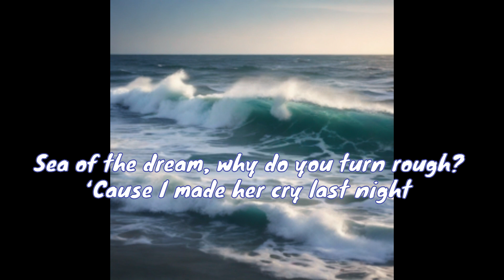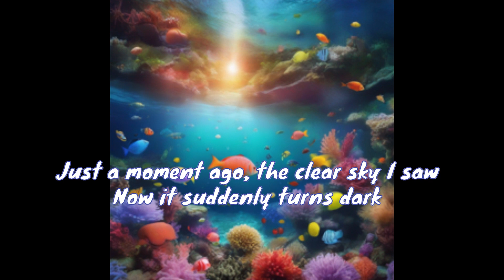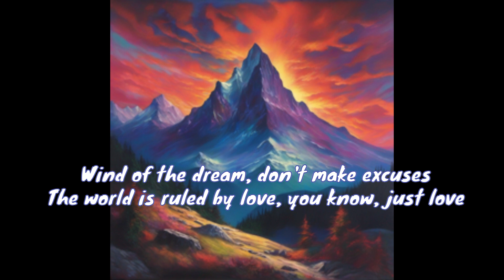[Make a song with Suno AI and have it sing] Love is Ruler suno Lyrics: Tetsu Onozawa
I used Suno AI to compose and do the vocals based on my original lyrics 😊💖🍎🍁🍊🍠☕⛄🎄🎤🎵
Here is the original song I made🌈Which one do you like? 🌈

[Verse 1]
Just a moment ago, on the calm sea I gazed
Suddenly, the waves started to rise
Just a moment ago, the gentle waves I saw
Now they assail me, for some reason unknown

[Pre-Chorus]
Why, all of a sudden?

[Chorus 1]
Sea of the dream, why do you turn rough?
‘Cause I made her cry last night
Sea of the dream, why do you get angry?
‘Cause I parted ways with her

[Post-Chorus]
Sea of the dream, don't whine, the boy
The world is ruled by love, you know, just love

[Verse 2]
Just a moment ago, on the beautiful mountain
Suddenly, clouds started to form
Just a moment ago, the clear sky I saw
Now it suddenly turns dark

[Chorus 2]
Wind of the dream, why do you howl?
Wind of the dream, why do you get angry?

[Post-Chorus]
Wind of the dream, don't make excuses
I’ll be back, I’ll be back